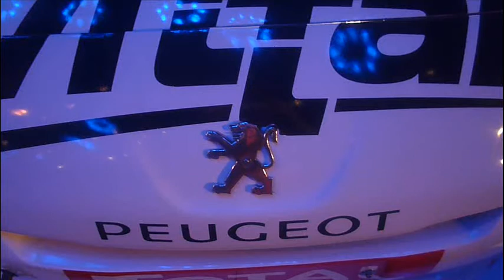Presentación en Bs. As. del Peugeot 2008 DKR Dakar 2015 - Parte 2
Peugeot realizo en Buenos Aires la presentación para America de su modelo 2008 DKR con el que regresara a competir en el Dakar 2015. nota con Carlos Rivero Haedo, Hernán Dubourg y Alina Moine.